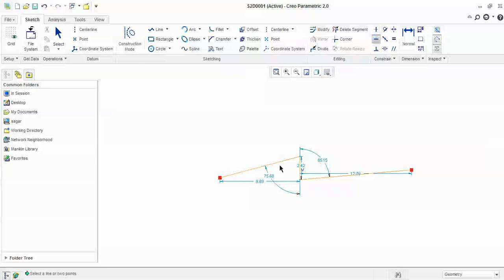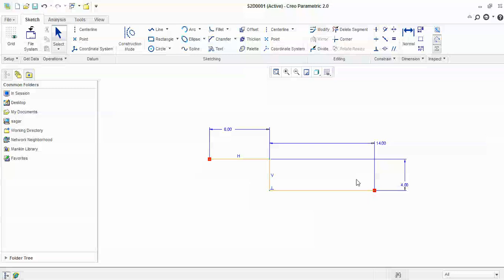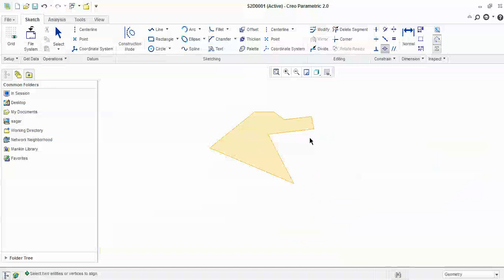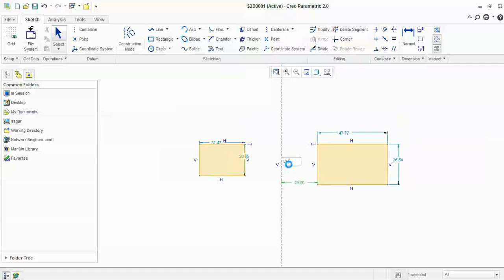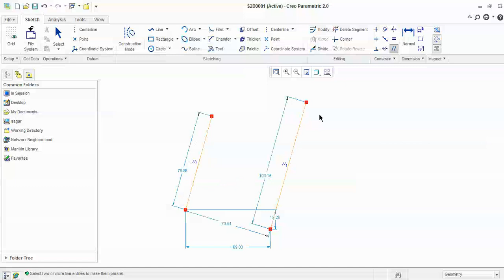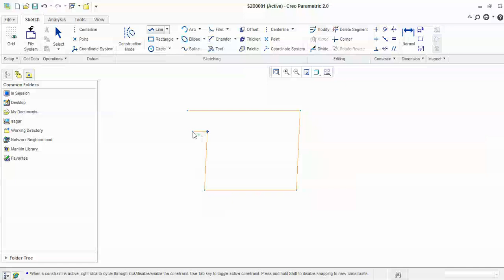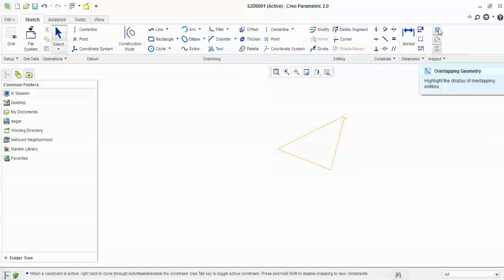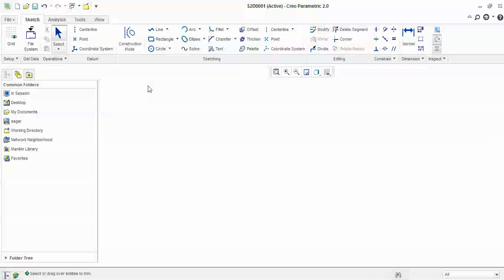5 creo 2 O constraints in తెలుగు||pro e